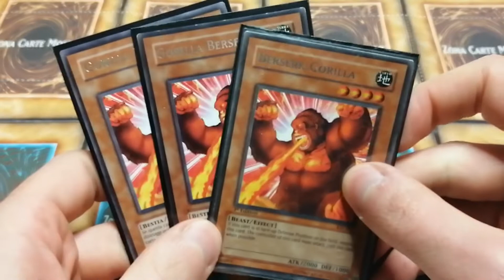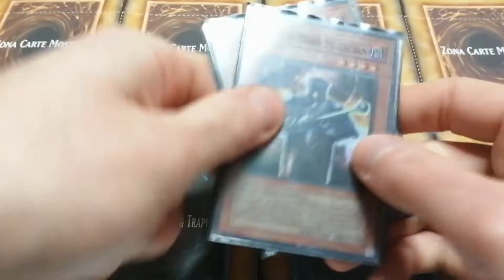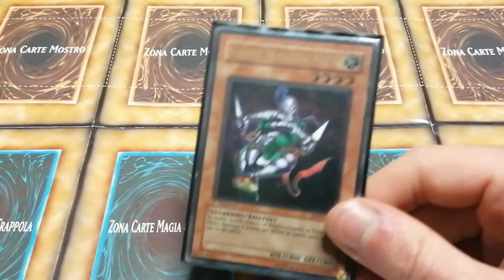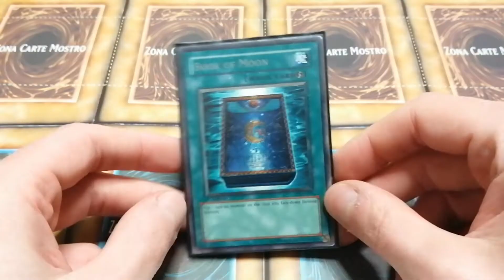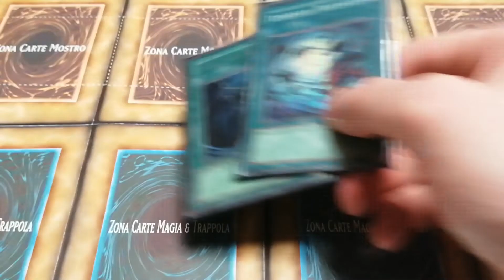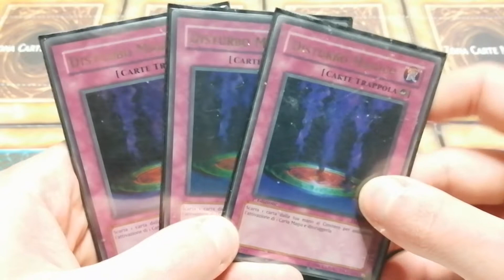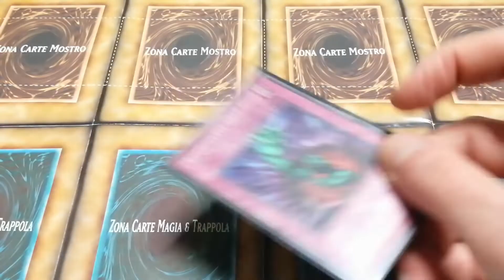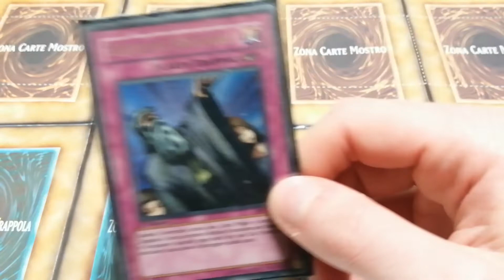"No" Beatdown - Lista Mazzo Formato Goat (Counter Traps Deck Profile - ITA)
Un beatdown molto semplice che cerca di annullare il più possibile le mosse dell'avversario mentre lo si mena con mostri grossi

Mostri: 15
3x Gorilla Berserk
2x Kycoo il Distruttore di Spettri
2x Abile Mago Nero
1x Serpente Sinistro
1x Signora Guerriera D.D.
1x Virus Infetta-Tribù
1x Cavaliere Lama
1x Breaker il Guerriero Magico
1x Prete Asura
1x Sasuke Maestro Ninja
1x Glorioso Soldato Nero - Emissario dell'Inizio

Magie: 10
2x Nobiluomo dello Scambio
1x Libro della Luna
1x Schiacciare
1x Tifone Spaziale Mistico
1x Tempesta Potente
1x Sepoltura Prematura
1x Strappa Possesso
1x Due di Meno
1x Anfora dell'Avidità
1x Carità Graziosa

Trappole: 15
3x Risucchio Magico
3x Disturbo Magico
2x I Sette Attrezzi del Bandito
2x Giudizio Solenne
1x Buco Trappola Senza Fine
1x Forza Riflessa
1x Tributo Torrenziale
1x Anello della Distruzione
1x Richiamo del Posseduto